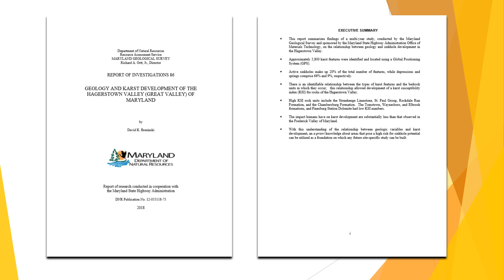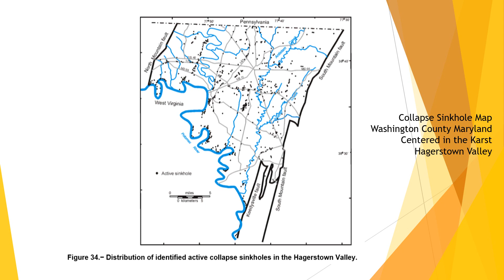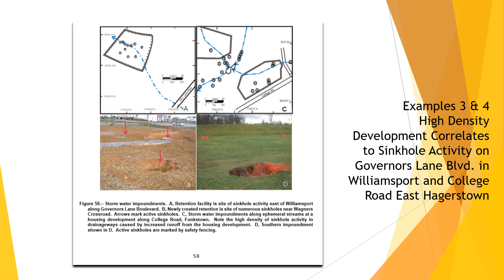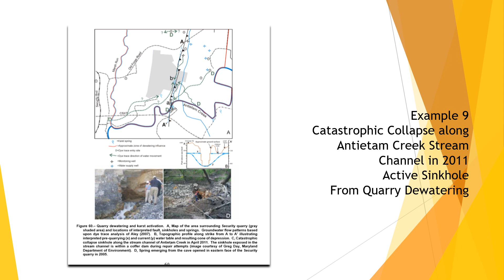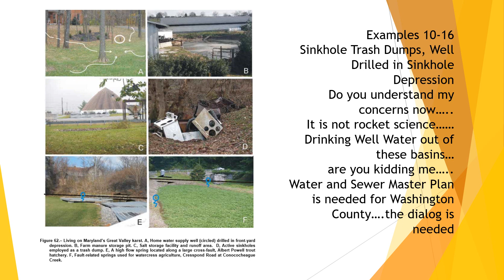Washington County MD - MDE Well & Septic Audit - MD DNR MGS SHA 2018 Sinkhole Report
When rain falls and seeps deep into the earth, filling the cracks, crevices, and porous spaces of an aquifer (basically an underground storehouse of water), it becomes groundwater—one of our least visible but most important natural resources.   Forty (40) percent of Americans rely on groundwater, pumped to the earth’s surface, for drinking water. For some folks in rural areas, it’s their only freshwater source. Groundwater gets polluted when contaminants—from pesticides and fertilizers to waste leached from landfills and septic systems—make their way into an aquifer, rendering it unsafe for human use. Ridding groundwater of contaminants can be difficult to impossible, as well as costly. Once polluted, an aquifer may be unusable for decades, or even thousands of years. Groundwater can also spread contamination far from the original polluting source as it seeps into streams, lakes, and oceans.
File Video 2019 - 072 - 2,077 Water Advocacy
Knowledge Academy Learning Series